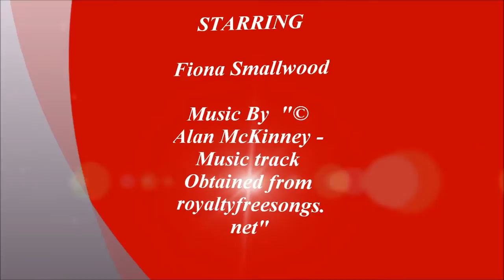My Movie by Fiona Smallwood.wmv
collection of Designs by Fiona Smallwood using Dreamhouse Designer on Facebook